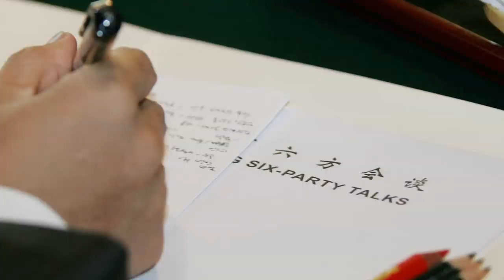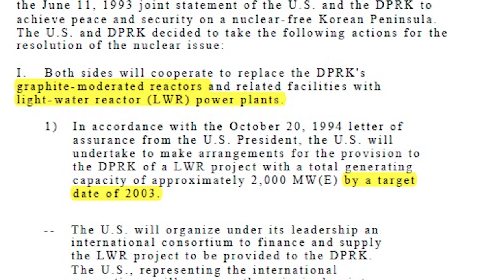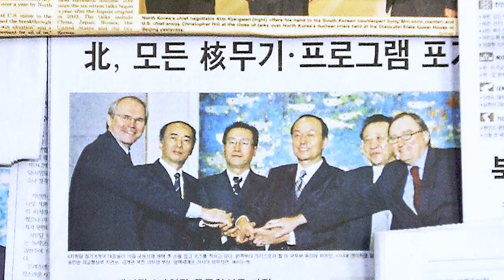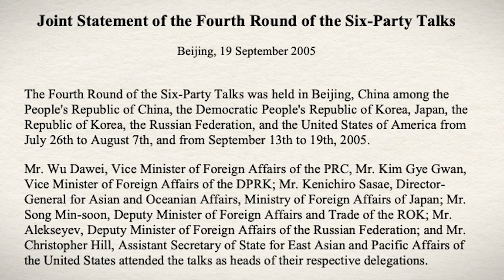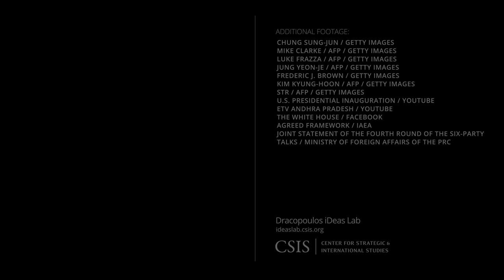Living History with Minister Song Min-soon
This episode of Living History features former South Korean minister of foreign affairs and trade, Song Min-soon. Song was the director general for North American affairs and chief delegate during the six-party talks in 2005. He played a key role in the September 2005 multilateral denuclearization agreement with North Korea, involving the United States, Japan, South Korea, China and Russia.